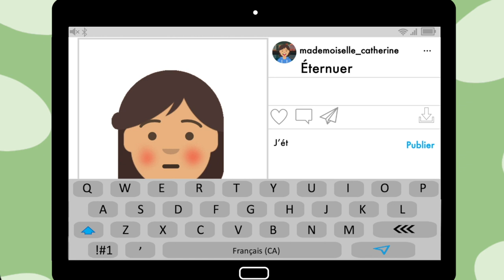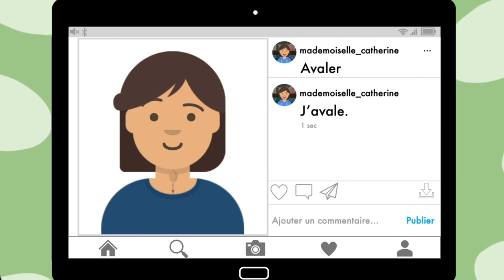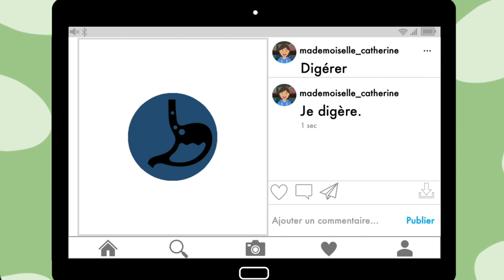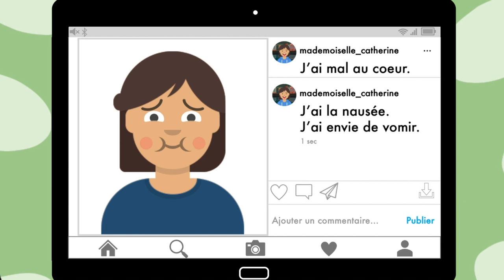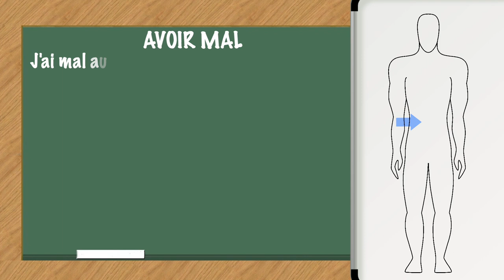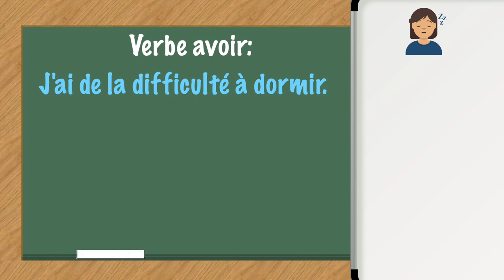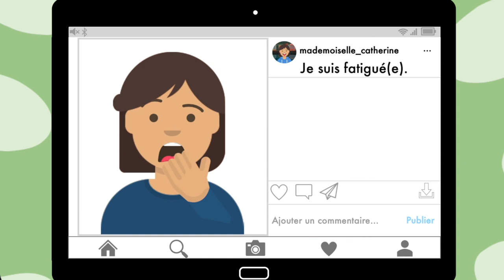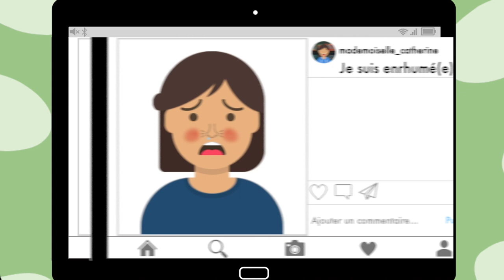La maladie: décrire ses symptômes en français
Bonjour et bienvenue à cette capsule vidéo sur la maladie en français. Je m’appelle Catherine et je suis enseignante de français langue seconde. Si vous voulez apprendre le français, vous êtes au bon endroit ! Aujourd’hui, on voit comment décrire ses symptômes en français quand on est malade. Le rhume, la grippe, la fièvre, la gorge, le nez qui coule, la nausée, la grippe… tout est là ! Même le coronavirus (covid-19) !
Verbes utiles : 01:18
Verbe avoir : 03:34
Verbe être : 07:02